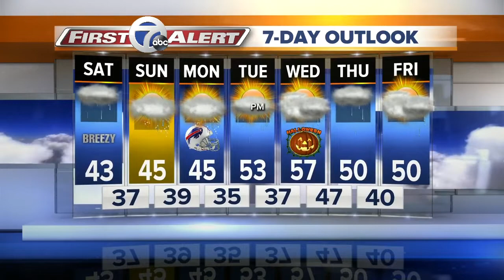7 First Alert Forecast, 1026 11pm